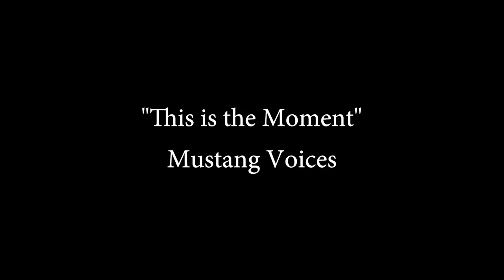"This is the Moment" Mustang Voices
BVN's Mustang Voices sing "This is the Moment" at Graduation 2017